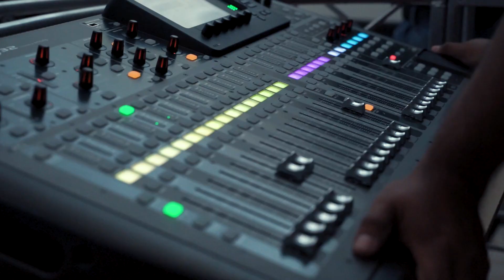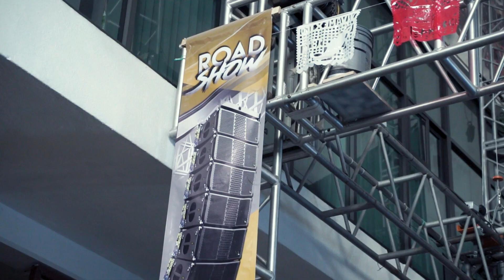ROAD SHOW 2019: PUEBLA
¡Ya comenzó el RoadShow 2019!
¡No te quedes sin acompañarnos en tu ciudad más cercana y vivir la increíble experiencia KODA!
¡Gracias, PUEBLA!